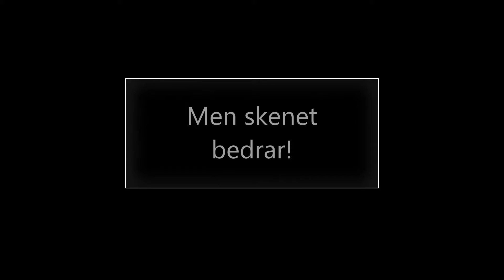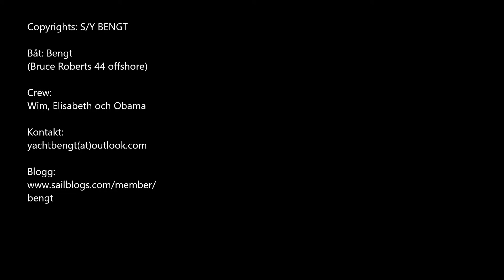SKRÄP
Promenad på Raroia revet bland skräpet. a walk on the Raroia reef among plastics.